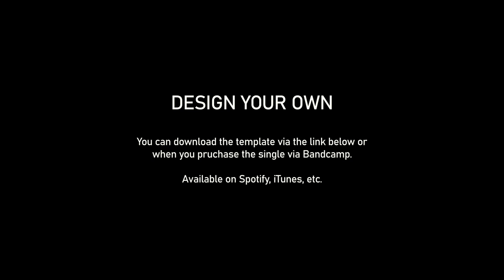High With Molly - Critical Role LoFi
Happy 4/20 y'all - Inspired by the scene where Beau and Molly experiment with Skein; indulge responsibly - things are gonna get weird.
This track samples from Critical Role Campaign 2, Episode 16.

Portions of the materials used may contain trademarks and/or copyrighted works of Critical Role. This material is not official, is provided for free, noncommercial entertainment purposes only, and is not endorsed by Critical Role. for further details.

✱✱✱✱✱✱✱✱✱✱  Links  ✱✱✱✱✱✱✱✱✱✱

✱✱✱✱✱✱✱✱✱✱  Quotes  ✱✱✱✱✱✱✱✱✱✱

 MATT
Anything else you wish to do over the next few days?
# TALIESIN
I would like to try some chemical altered states.

# MARISHA
Wait is this with the shrooms?
# TALIESIN
Yeah!

# TRAVIS
What time are you starting?
# TALIESIN
Oh, just before dusk.
# MARISHA
I'll join you.
# LIAM
What is the nature of the goods that you have?

# MARISHA
Yasha!
# ASHLEY
Well, there's something I need to go do.
You guys get started and I'll--
# MARISHA
(shouting) Oh no, Yasha you always do this, no! (laughter)

# MATT
the edges of your vision begin to cloud, and as you sit for a moment your body begins to feel a bit weird. - the coloration of your vision in this area becomes a gray, colorless, black, white, and gray tone.

# LIAM
(distorted) How do you guys feel?
# ASHLEY
How do you feel? Do you see anything? Is it interesting?
# MARISHA
I think it sucks.
# TALIESIN
We're going to work on it though.
# TRAVIS
Are you guys going on a walk?

✱✱✱✱✱✱✱✱ ❤ Patrons ❤ ✱✱✱✱✱✱✱✱